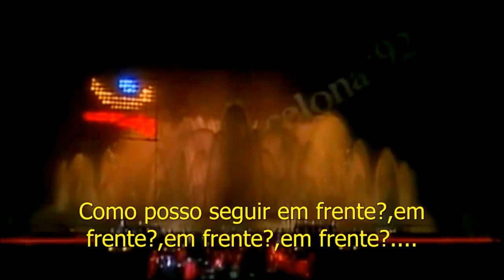"COMO POSSO SEGUIR EM FRENTE?" HOW CAN I GO ON! FREDDIE MERCURY + MONTSERRAT CABALLÉ! HD LEGENDADO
HOW CAN I GO ON... FREDDIE MERCURY AND MONTSERRAT CABALLÉ... LIVE AT BARCELONA HD LEGENDADO [ "COMO POSSO SEGUIR EM FRENTE?" ] 😅😂😁👍💖 ACESSE, CONHEÇA O SITE OFFICIAL "QUEEN", CLICANDO